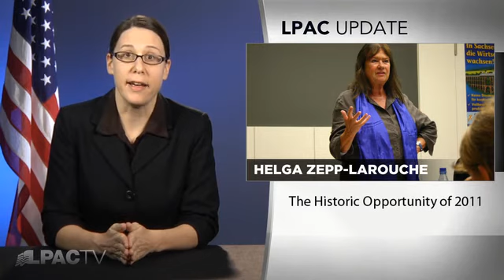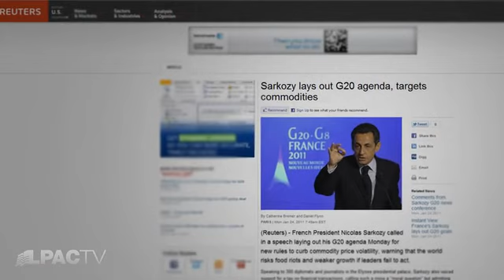LaRouchePAC Food is for People, Not Speculators 2-15-2011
First, mortgages and now food. Speculation is driving this insane and deadly hyperinflation of food that is bringing the world to the edge of chaos. Lyndon LaRouche is demanding an immediate international cap on food prices to drive the speculators out.